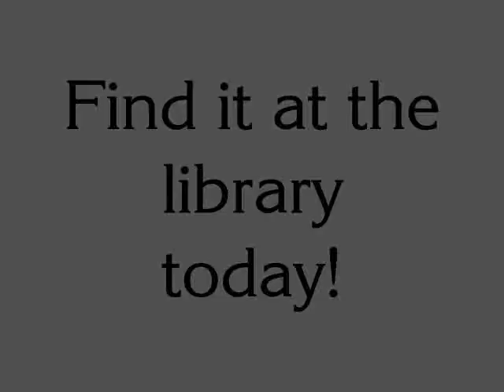Flush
Book trailer for Flush by Carl Hiaasen